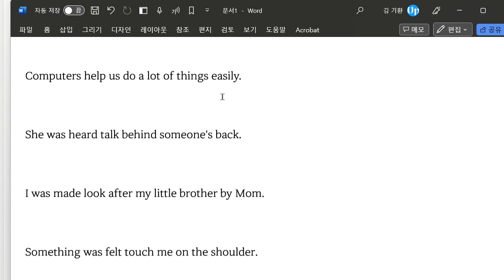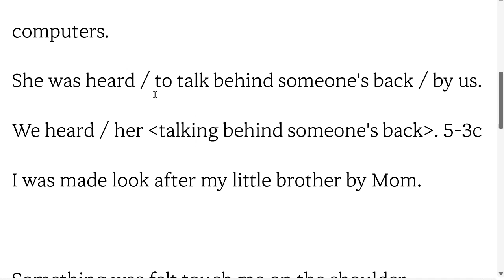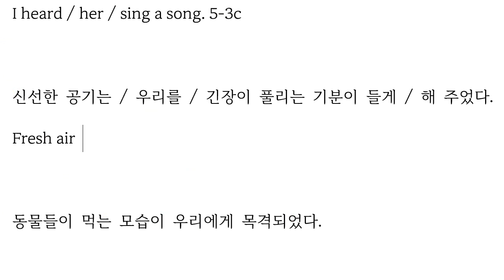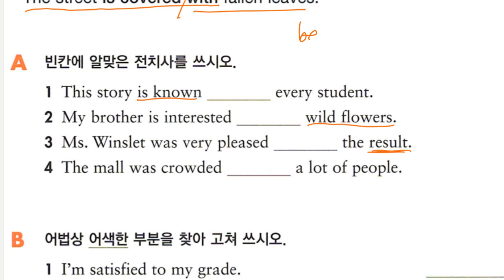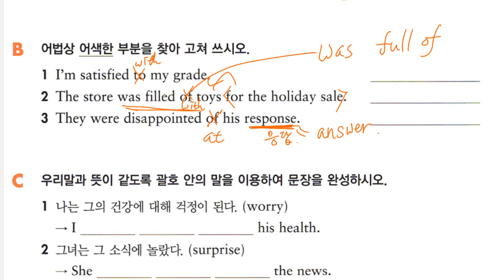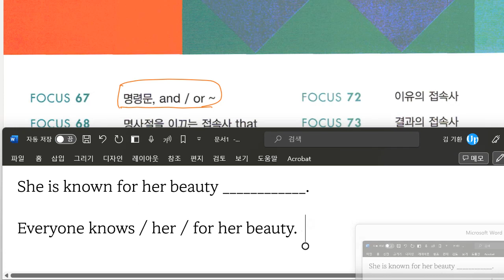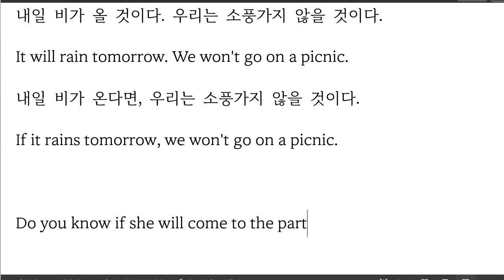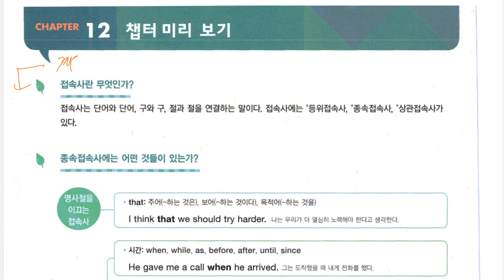Up영어 2023 08 16 중2 문법 수동태 문법 접속사